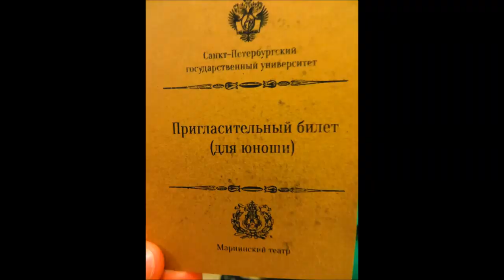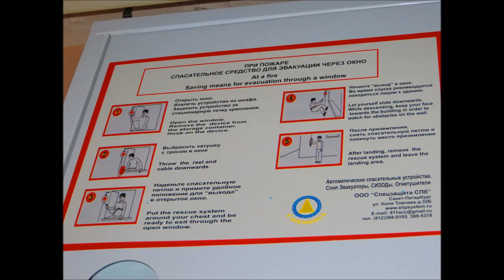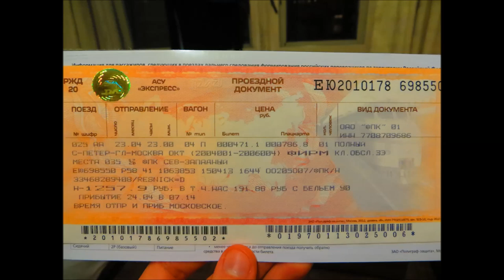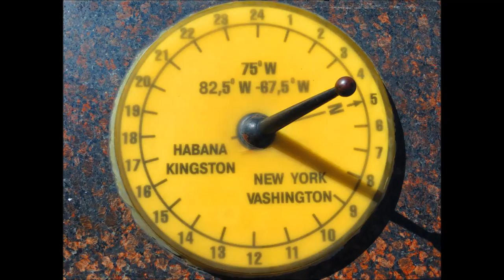RUSSIA! Exchange Semester at St. Petersburg State University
My 4 months in Russia as an Exchange Student at SPbGU